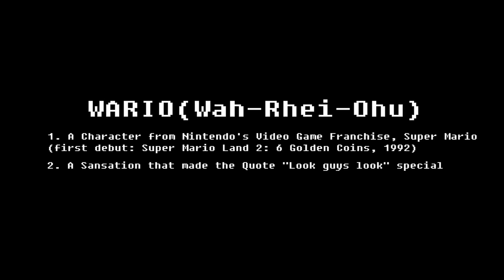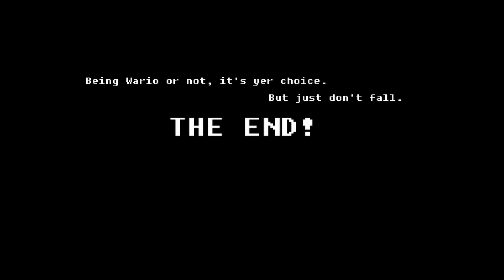와리오의 폴가이즈 대소동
승부욕이 가득 차오르면 우리 모두 와리오가 되는 거죠. 그냥 단순히 와리오 관련 컨셉으로 가려고 했습니다만 폴가이즈 영상을 자주 접하다 그 게임 요소마저도 넣게 됬네요!

Honestly, we all are Wario in fall guys if we get too much competitive. Also this animation meant to just have Wario concept, but i added Fall Guys to it because i watched too many grief vids of the game.

Credits(voice):
Wario World - Voiced by Charles Martinet
Wario Land 4 - Also voiced by Charles Martinet
Mario Kart 64 - Obviously voiced by Charles Martinet
Mario Party - Voiced by Charles... I mean Thomas Spindler.

Credits(music):
Fall 'N' Roll - Fall Guys: Ultimate Knockout by Jukio Kallio and Daniel Hagström

Eliminated! - Fall Guys: Ultimate Knockout by Jukio Kallio and Daniel Hagström

Battle with Wario (Part 3) - Super Mario Land 2: 6 Golden Coins by Kazumi Totaka

Ruins - Wario Land: Shake It! by Tomoya Tomita and Minako Himano

Elevator Music 1 - Jurassic Park for SNES by Jonathan Dunn

Credits(sound):
Wario Land 4 (sound effects provided by thankful people of mfgg.net!)
Fall Guys
Half-Life 2
Fallout: New Vegas
REELism

Freesound.org:
[remix] Hot Tub Loop by AnLorenzo
Busy Room Ambience / People talking in background #2 by Breviceps
AE0090 Volvo 740 GLE handbrake turn 01.flac by audible-edge
Waterfall /cascade by arnaud coutancier
old pinball.wav by mapleleaf
Wine Bottle Cork Pop by MrAuralization
Vinyl Needle Skip.wav by ZeSoundResearchInc.